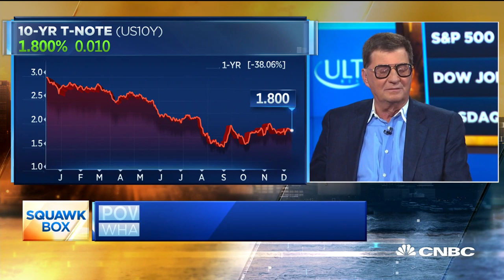B. Riley FBR's Mark Grant: Low yields are a problem for fixed income investors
Mark Grant, chief global market strategist at B. Riley FBR, join "Squawk Box" to discuss what he's watching in the markets following the Fed's decision to leave interest rates unchanged.